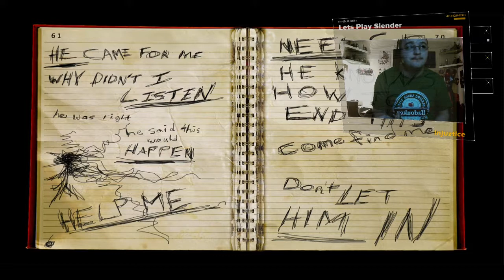Lets Play Slender The Arrival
OperationKoD Plays Slender The Arrival With Our First Ever Face cam ENJOY!